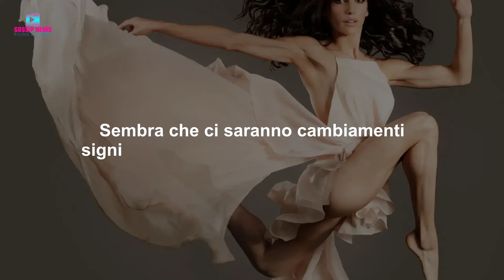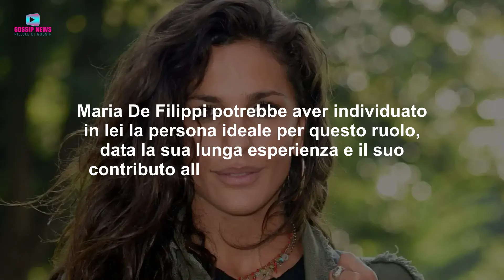Amici: Ecco La Nuova Prof di Ballo... Ma Il Pubblico Protesta!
Scopri tutto sulla conclusione di Amici 23, la vittoria di Sarah Toscano, i cambiamenti nella cattedra dei professori e le novità della prossima edizione. Chi prenderà il posto di Emanuel Lo?